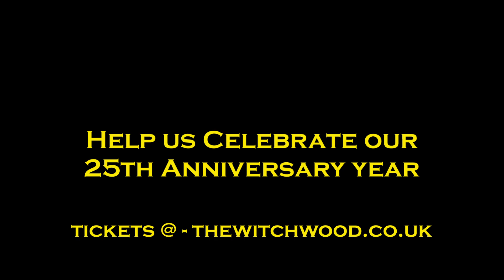Kick Up The 80s The Witchwood, Ashton Under Lyne Saturday 3rd February 2024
The ultimate 80's party band experience them live, a high energy party night with "guest appearances" costume changes and plenty of audience participation, playing a set with the best mix of essential 80's classic tunes from all genres from new romantic to ska to heavy rock and electonica they will keep you singing and dancing all night long.